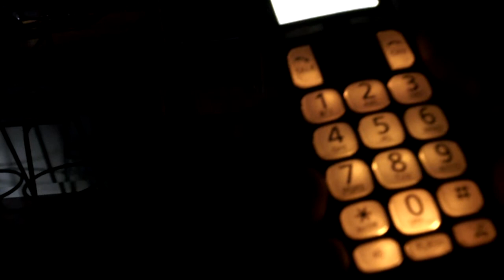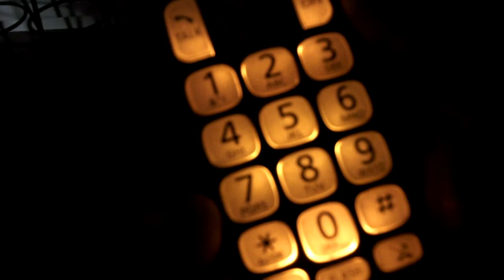this survey gets a zero...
assholes, i would rather talk to a robot, because this person did NOT hear me... i know it was a robot...   :o)